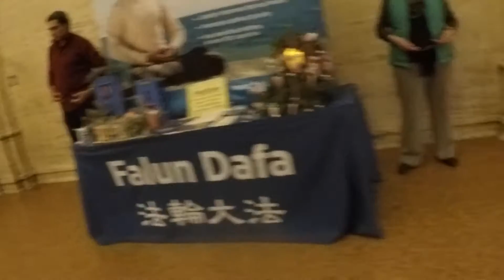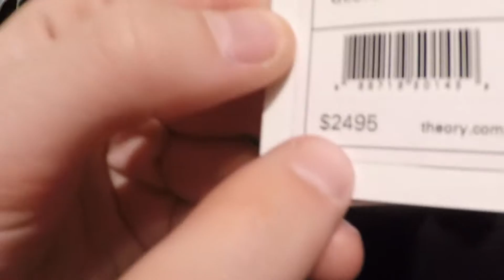HE STOLE MY CAR!!!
New York at its finest while someones decides to jack my car!
Also That Jacket I dropped was worth over 2k!
(Just to let y'all know that is not my car but I wish it was LOL)